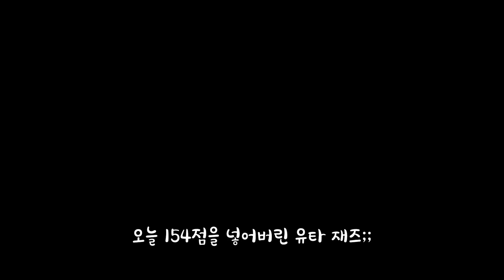[NBA라이브] 타의 추종을 불허하는 괴물들의 리그 NBA!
자 모란트의 무지막지한 블록슛!
뱀 아데바요의 파괴력 넘치는 인유어페이스!
드와이트 하워드의 여전히 높은 앨리웁덩크!

무려 154점을 넣어버린 유타 재즈!
피닉스 선즈를 11년만에 플옵에 진출시킨 "폴신" 크리스 폴!

벤 시몬스의 센스넘치는 노룩패스!
그리고 제일런 브라운의 어이없는 더블드리블까지!